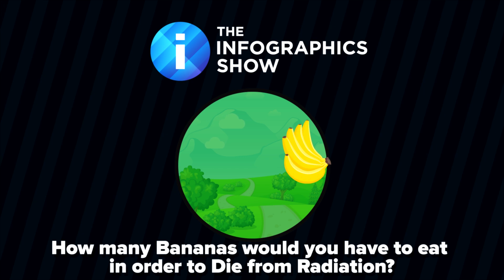How Many Bananas Would You Have to Eat in Order to Die from Radiation?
Bananas  include a radioactive isotope. How many bananas would you have to eat for it to negatively effect your body?